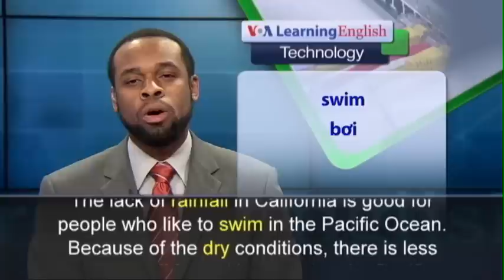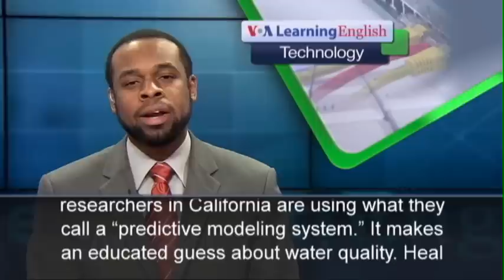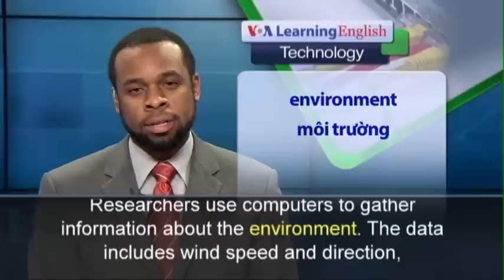Phát âm chuẩn cùng VOA - Anh ngữ đặc biệt: Technology Beach Nowcast (VOA)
The lack of rainfall in California is good for people who like to swim in the Pacific Ocean. Because of the dry conditions, there is less water runoff from cities entering the Pacific. As a result, the ocean water is cleaner. But pollution remains a problem in other areas. Angelo Bellomo works for the Los Angeles County Department of Public Health. He says people can become infected with a number of diseases from swimming in polluted water. California public health officials are looking for a fast way to identify water quality levels in coastal areas. Currently, they use laboratory tests. If the tests show the water quality is poor, warning signs are placed along the coast. But because lab workers need more than a day to perform the test, the information on the signs can be outdated. Leslie Griffin works for an environmental group called “Heal the Bay.” She says that under the current system, the lab results are ready in 18 to 24 hours. Until testing can be sped up, researchers in California are using what they call a “predictive modeling system.” It makes an educated guess about water quality. Heal the Bay says the system can make a prediction in as little as 15 minutes. The process is known as “Nowcasting.” Researchers use computers to gather information about the environment. The data includes wind speed and direction, information about ocean waves and recent bacterial levels. Because each coastal community is different, computer models are created for each one. Hong Kong and the American state of Ohio use similar methods for predicting water quality.